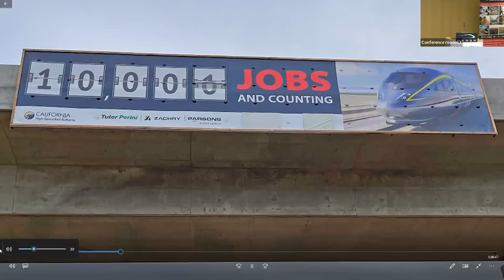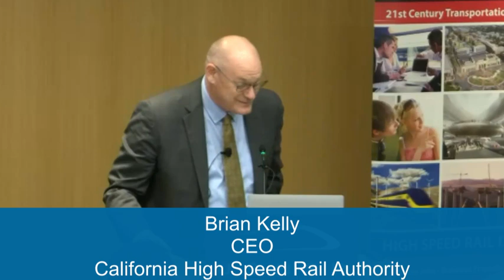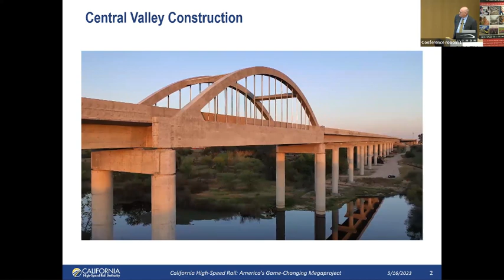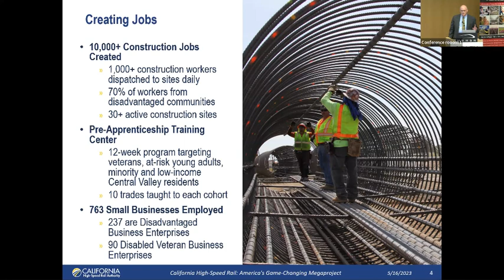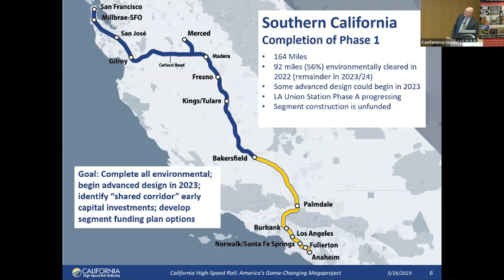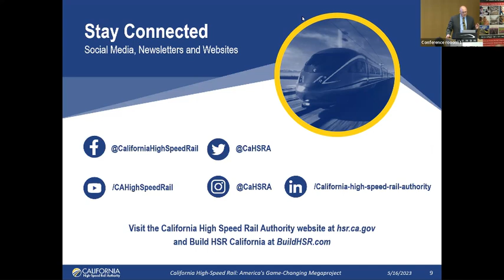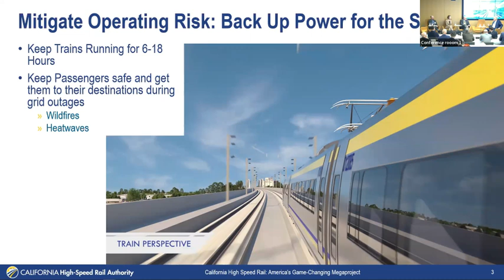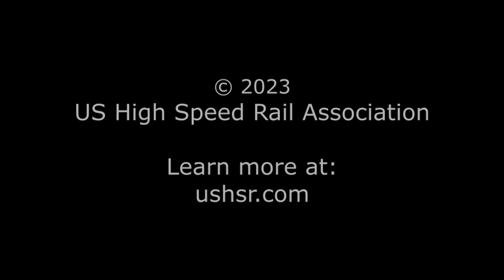California High Speed Rail Presentation (High Speed Rail 2023 Conference)